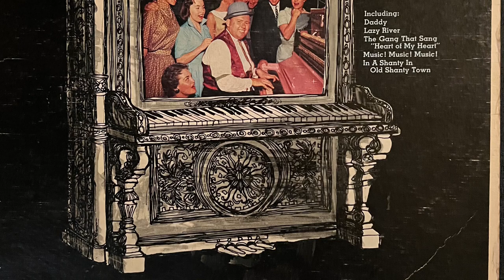Music Music Music - Big Tiny Little 1960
CRL 57335
"Big" Tiny Little's Singing Honky Tonk
"Big" Tiny Little
Chorus And Orchestra
Directed By Charles Bud Dant

Side One
1.  DADDY - Bobby Troup
2. WAIKIKI - Dudley "Tiny Little-Larry Fotine
3. LAZY RIVER - Hoagy Carmichael-Sidney Arodin
4. MARIE - Irving Berlin
5. THE GANG SONG - Adapted & Arr: Dudley "Tiny" Little•L. Fotine-C. Dant
6. THE GANG THAT SANG "HEART OF MY HEART" - Ben Ryan

Side Two
1. RAG MOP - Johnnie Lee Wills-Deacon Anderson
2. DOODLE DOO DOO - Art Kassel-Mel Stitzel
3. ANGRY - J. Cassard-D. Mecum-H. Brunies-M. Brunios
4. GOOFUS - Wavne King.Gus Kahn.William Harold
5. (Put Another Nickel In) MUSIC! MUSIC! MUSICI - Stephan Weiss•Bernie Baum
6. IN A SHANTY IN OLD SHANTY TOWN - Joe Young.Little Jack Little.John Siras

Almost gone are the player pianos... but not the piano players. Not by a long shot. Not while there's a big fellow around with a paradoxical name, a derby hat, a vest that would stand out during a 4th of July finale, and more rhythm in his ten flying fingers than in many an entire orchestra.
He's "Big" Tiny Little, and he plays what some call rickey-tick, others barrelhouse, backroom, or honky tonk. We cail it the greatest thing that ever happened to a piano.
In this album Tiny shares the stage with a chorus directed by Charles Bud Dant, and we suspect Tiny and the gang had almost as much fun recording this collection as you're going to have listening to it.
There's Tiny's own Waikiki; Hoagy Carmichael's Lazy River; Irving Berlin's Marie; Music, Music, Music, reminiscent of the days when something was still a nickel: the indispensable, delightful Heart Of My Heart; and many many others.
Tiny's piano, the wonderful chorus, and the familiar old songs will undoubtedly tug at a few memories- but most of all, you'll be entertained as you've never been before.
Tiny Little's Singing Honky Tonk is a listening treat you'll not soon forget.